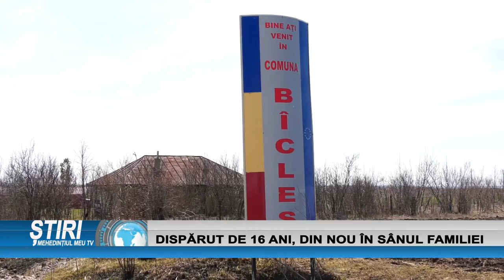DISPĂRUT DE 16 ANI, DIN NOU ÎN SÂNUL FAMILIEI